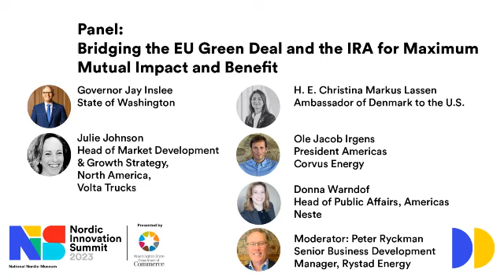Bridging the EU Green Deal and the IRA for Maximum Mutual Impact and Benefit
"Bridging the EU Green Deal and the IRA for Maximum Mutual Impact and Benefit" at the National Nordic Museum's Nordic Innovation Summit presented by the Washington State Department of Commerce.

Panelists:
Governor Jay Inslee (State of Washington)
Julie Johnson (Head of Market Development & Growth Strategy, North America)
H. E. Christina Markus Lassen (Ambassador of Denmark to the US)
Ole Jacob Irgens (President Americas, Corvus Energy)
Donna Warndof (Head of Public Affairs, Americas, Neste)
Moderator: Peter Rykman (Senior Business Development Manager, Rystad Energy)